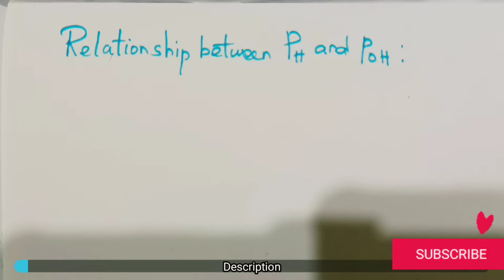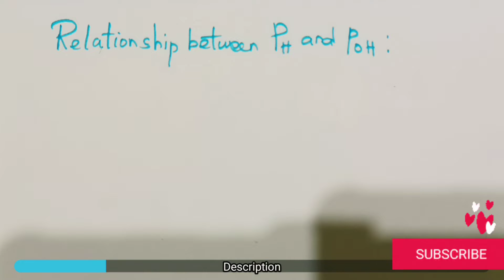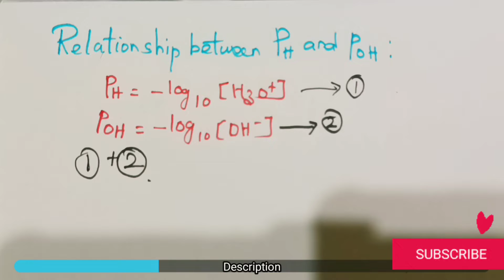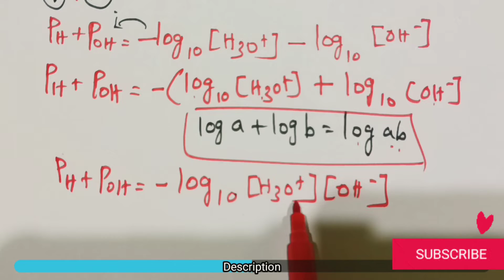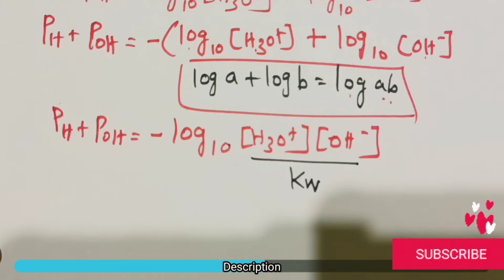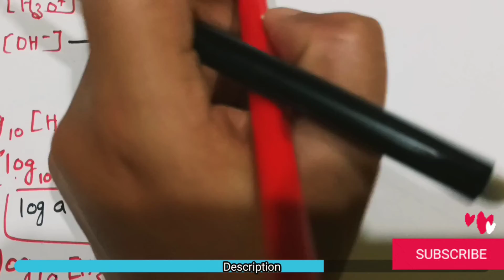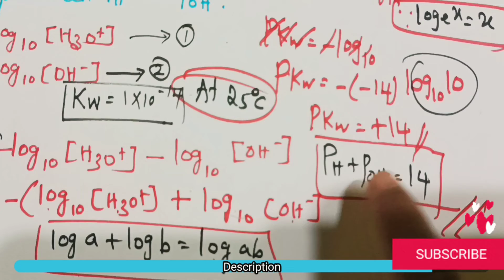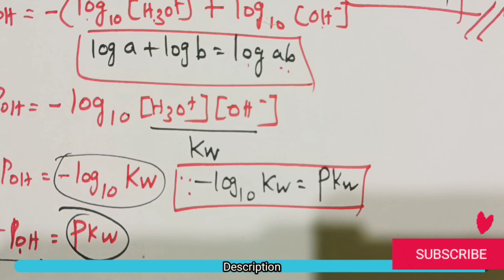RELATIONSHIP BETWEEN PH AND POH IN TAMIL//VIP//IONIC EQUILIBRIUM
This video is explained by VIP. this video is very very useful to you.

the relationship between PH and POH is the basic chemistry. you should need to stronger in the basic concepts this video help you...